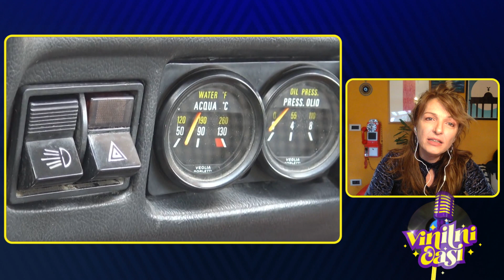VINILNI ČASI EP06 leto 1971 (Oto Pestner, Omar Naber)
V oddaji se bomo vračali v preteklost. Voditelja Jani Krmac in Svetlana Cigoj se bosta v družbi zanimivih sogovornikov, ki so bili najbolj aktivni v tistem času ali pa so pravi poznavalci pop kulture, sprehodila po enem od bolj zanimivih let iz preteklosti. V vsaki oddaji bo tako izpostavljeno eno leto, tako da se bomo spominjali, kaj se je takrat poslušalo, gledalo, govorilo. Vodilni gost bo glasbenik, ki je v določenem letu bil med najbolj popularnimi na domačih glasbenih lestvicah. S strokovnjaki za modo bosta Jani in Svetlana obujala spomine na bolj in manj svetle trenutke iz sveta mode. Z igralci se bomo pogovarjali o filmih, ki so jih takrat snemali. Z glasbenim urednikom o glasbeni sceni pri nas in n tujem. Pa s strokovnjakom za tehnologijo o novostih, ki so v tistem času prišle na trg in spremenile svet - pogosto povsem nepričakovano. Vinilni časi je torej oddaja, ki vas bo na najbolj zanimiv in zabaven način spomnila na čase, ko smo se za sestanke dogovarjali ob določeni uri, ko smo za pot spraševali mimoidoče in ko smo čakali pred trafiko na najnovejše novice.